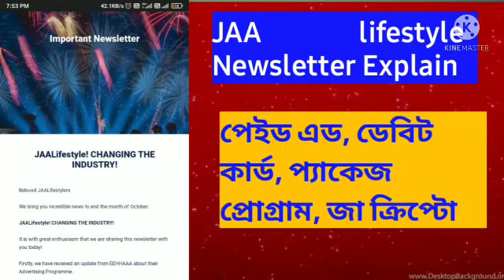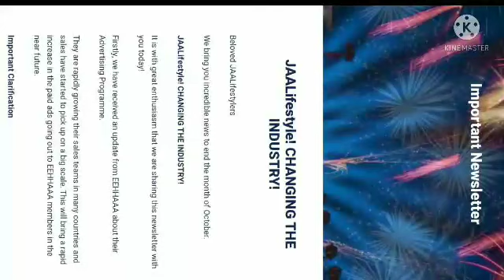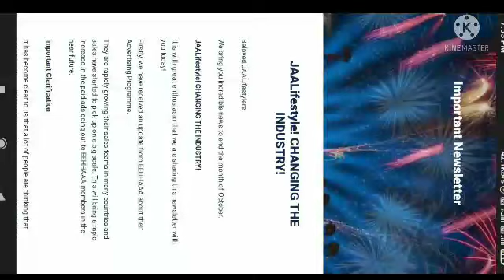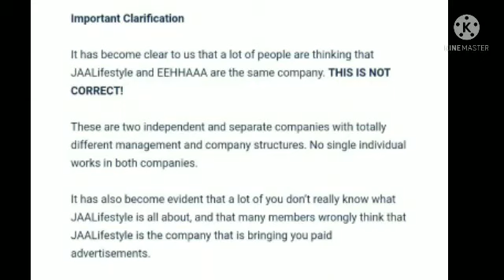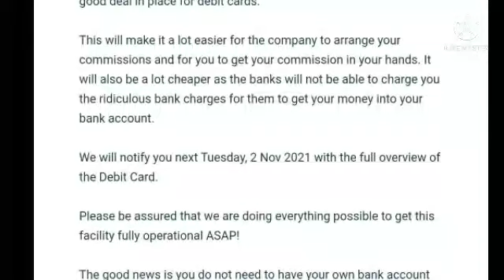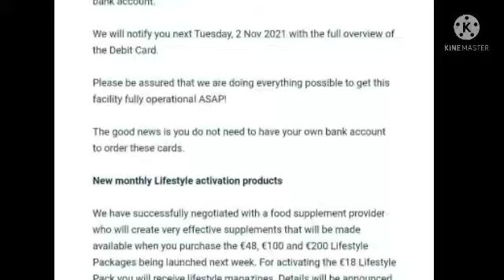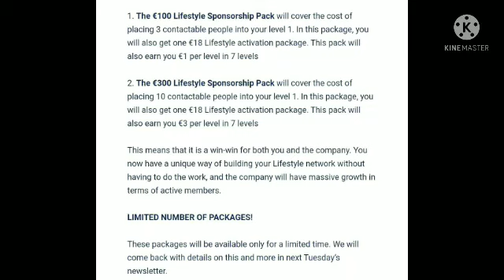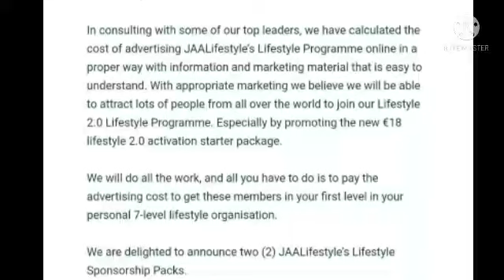🌷 Jaa lifestyle New Newsletter Explain # Real Add, Debit Cards, Package Program, Jaa Crypto #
# Eehhaaa new update
# Online Shopping Portal Update
# Software Upadte
# R K tech Bangla
# Good News
# Real Earning